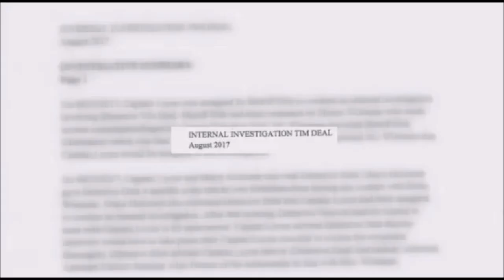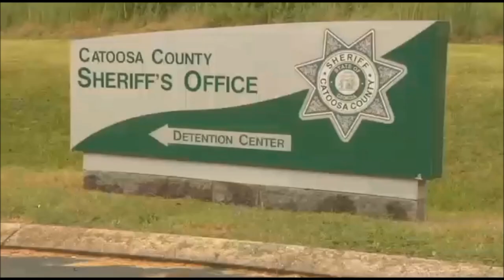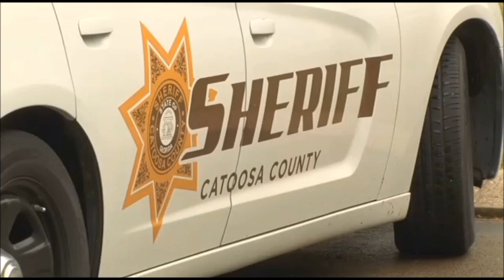Sheriff, documents reveal reasons why Catoosa County detectives resigned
*THIS STORY FOR WHATEVER REASON, FAILS TO MENTION SEVERAL IMPORTANT DETAILS EASILY FOUND IN THIS INVESTIGATION, SUCH AS Lt. RODEN's 'SUSPENSION' ONLY BEING FOR ONE DAY, AND OVER A YEAR AGO (with so much emphasis on 'taking care of it' in this report, I see differently) AND THE DRUG DEALING DONE FOR SEXUAL TRADE, BY DETECTIVE DEAL (According to the reports, and the Times Free Press article)

CATOOSA COUNTY, GA (WRCB) -

The Catoosa County Sheriff Gary Sisk revealed new details about the resignation of two veteran detectives.

The sheriff said Detective Tim Deal and Lt. Freddie Roden admitted to having inappropriate relationships with witnesses to crimes they were investigating.

The sheriff called it a moral issue.

READ MORE | Two Catoosa Co. detectives resign over 'inappropriate relations' with witnesses

He said the inappropriate relationships did not damage evidence in the cases, but one defense attorney involved says it creates bias.

Detective Deal and Lt. Roden were with the Catoosa County Sheriff's Office for more than 15 years. They investigated child crimes.

"I can't look a victim in the eye if I assign one of them to that case and say we're going forward with our best foot forward because we now have that hurdle to have to overcome," Sheriff Gary Sisk of the Catoosa County Sheriff's Office said.

Internal Affairs documents obtained by Channel 3 show Detective Deal started a relationship with a female witness after a trial ended in 2016.

That woman's husband told the sheriff's office the detective harassed him several times with a spoofed number and that Deal talked about pending criminal cases.

The DA's office concluded the relationship was not illegal but was morally wrong.

"This can now bring about questions about their morality that a defense attorney could bring up that could very well put a doubt in a juror's mind," Sheriff Sisk said.

IA documents said Lt. Freddie Roden dated the mother of a victim in a case he was investigating in 2015. Roden was reprimanded, suspended, and placed on probation for a year.

Sheriff Sisk explained why he wasn't fired then.

"We had criminal cases that needed to take certain steps and move forward including the case that he was actually had the indiscretions in," Sheriff Sisk said.

Roden was told he would be let go if he rekindled the relationship.

"The issues that led to this detective's departure from the sheriff's department have everything to do with bias in the investigation," McCracken Poston, a defense attorney said.

Poston represents a man who faces charges in a case Roden investigated. It has not gone to trial.

Sheriff Sisk said what happened to the two detectives could be used as a lesson in future ethics training at the Sheriff's Office.

"I hate that for the officers. I hate it for our agency, and I hate it for our community to have to deal with it; but, I guess the one thing I would say is that we did deal with it," Sheriff Sisk said.

Lt. Roden did not want to comment on why he resigned. Detective Deal could not be reached.

The sheriff said the cases they were investigating have been re-assigned.